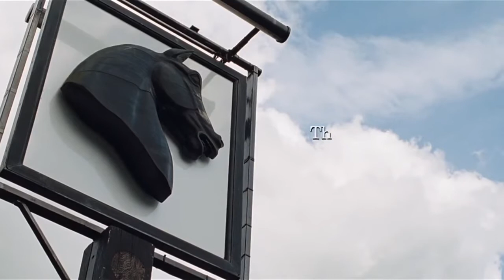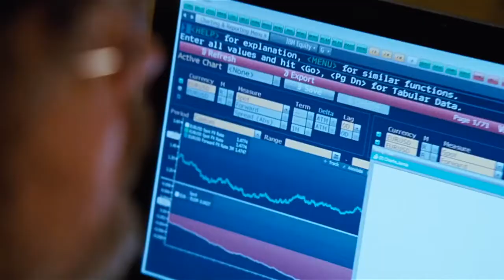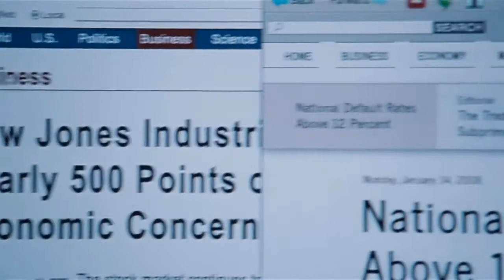The Big Short - Brownfield Fund and Scion Capital unload short positions (HD 1080p)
The Big Short (scene)
Brownfield Fund and Scion Capital unload short positions
HD 1080p